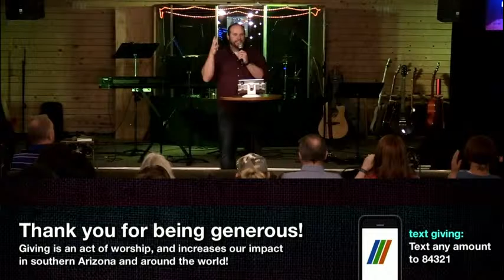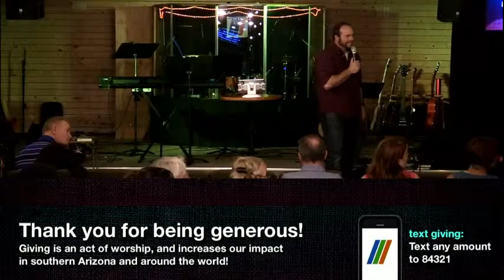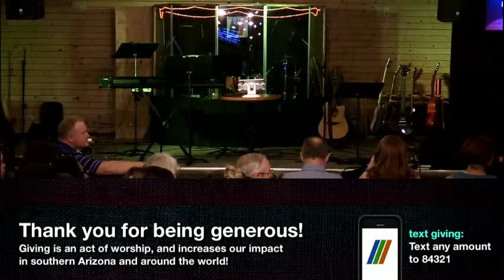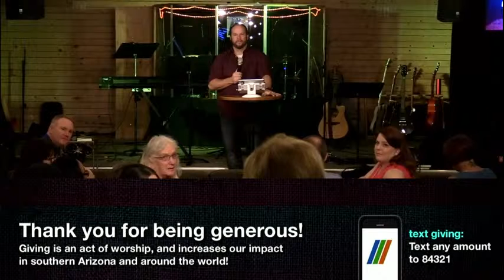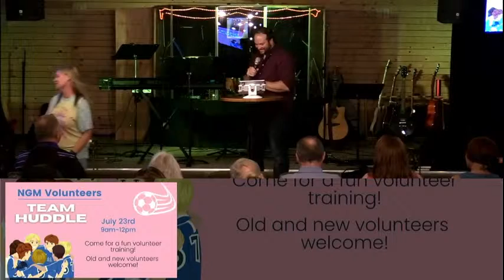MCC Live Stream (July 10)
On the surface, the rescue of God's people from Egypt is all about getting God's people out of Egypt.  After a deeper look, what you find is that God is more interested in getting the Egypt out of God's people.

Watch as the Exodus story unfolds to reveal our past,  but even more - our future,  not only our what we need to remember about our birth, but also our destiny.

The Exodus story not only tells the amazing rescue of God's people, but also speaks to why we are here and what we are meant to achieve.